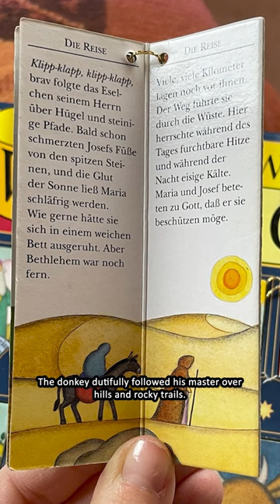Adventskalender Day 8, Pt. 2 🎄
It's Christmas time! 🎄 And this year, I've prepared something special for you guys: Each day from December 1st through December 24th, I'll be reading a piece of the Christmas story from my childhood advent calendar for you guys. It'll be in German but I've added subtitles and I hope that you guys find it interesting hearing it in my native language. 😊